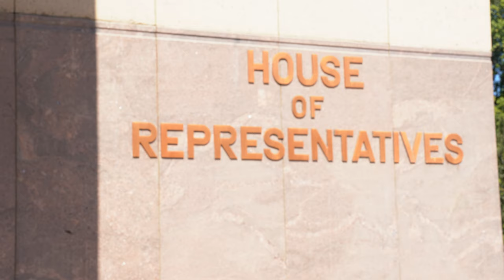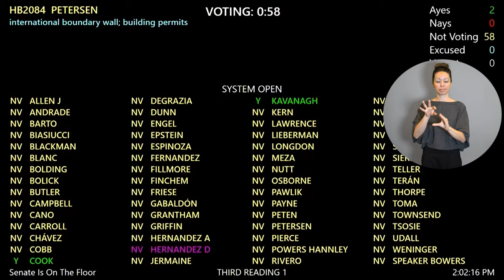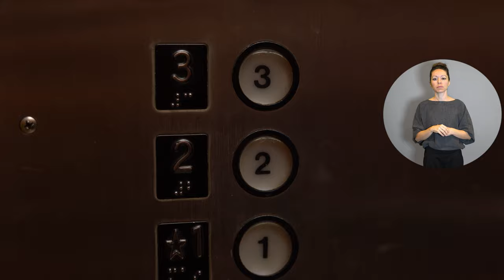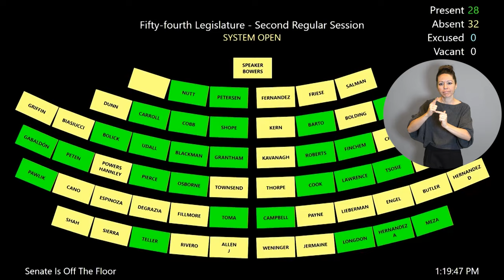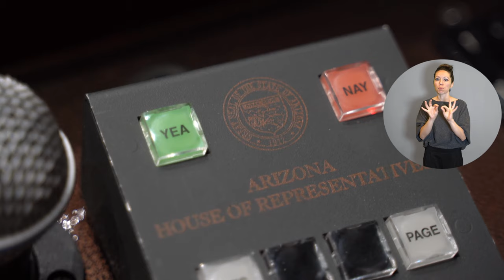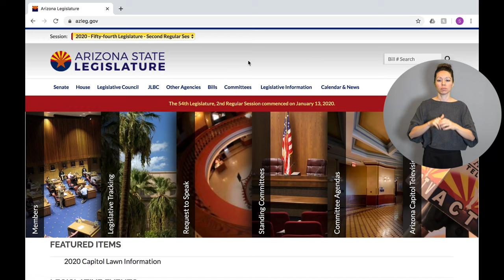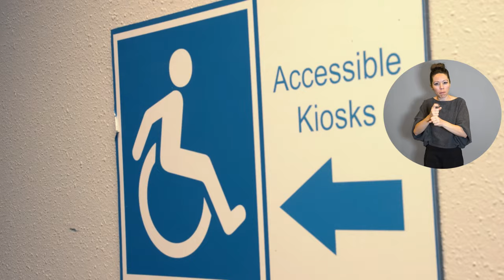Virtual Capitol Tour and Interview with Arizona Representative Jennifer Longdon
Please enjoy this virtual tour of the capitol with Arizona Representative Jennifer Longdon.